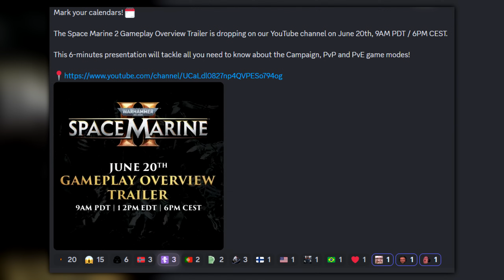NEW SPACE MARINE 2 TRAILER! Big reveals this month!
THE HYPE MODE IS FULLY ENGAGED! We just got a new Teaser trailer for Space Marine 2, this month we're going to get the biggest info drop we've had in a while! All dedicated to Campaign, PVP and PVE modes! Get ready, brothers!